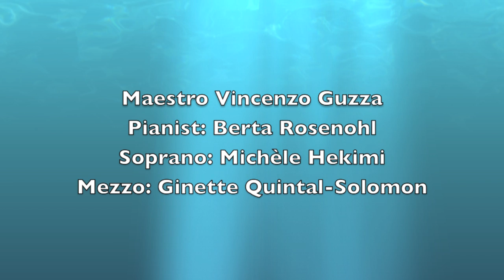Hope & Cope Choir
Benefit Concert for the Hope and Cope Choir
The Wellness Center
Jewish Hospital June 5th 2013 7PM